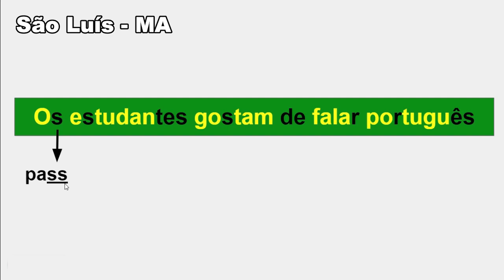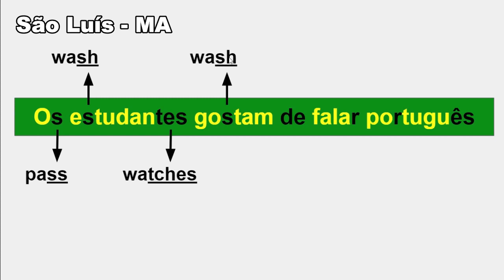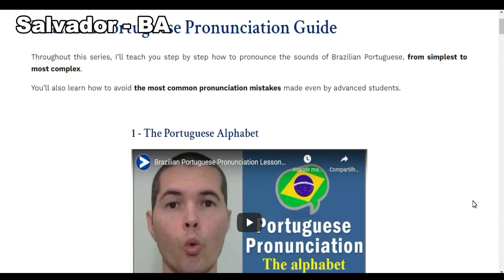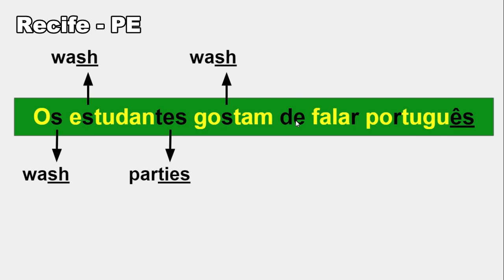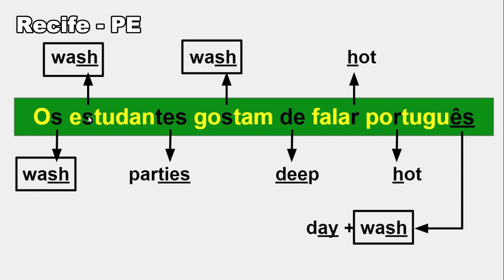Portuguese Teacher Gives a Tour of Brazilian Accents (+ infographic)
Portuguese teacher Ricardo Filgueira explains the different accents across Brazil.

You will learn to recognize and how to make the accents of several capitals.

Before starting, I need to make two remarks:
1 - Not all people from the same region or city speak the same way.
2 - There is no better or worse accent. There is a different accent.

São Luís
The capital accent has a lot od diphthongization, when the sound of a vowel turns into the sound of a diphthong. This happens a lot when a syllable ends with a vowel followed by S or Z.

Salvador
Salvador accent is very similar to the São Luís accent.
Sometimes it's hard to tell the difference between a baiano accent and a maranhense accent.

Recife
Most people in Recife pronounce the S chiado.
When a Brazilian speaks “chiando”, it means that he pronounces the S with this sound: SH, Sh.
This way of pronouncing S chiado is also present in other parts of Brazil.

The champion city for chiado is Rio de Janeiro.
And besides the S chiado, the Rio accent also has a unique characteristic the sound of the letter R.

Belo Horizonte
The retroflex R arose from the difficulty that some indigenous peoples had to pronounce the R of European Portuguese.
This R is more present in the South region and in the Triângulo Mineiro.

Goiânia
The accents of Sul de Minas, Triângulo Mineiro and Goiânia are very similar.
You can only tell who is from Goiás and who is from Minas because of some expressions.

São Paulo
São Paulo is one of the largest immigration centers in Brazil and receives a huge number of Brazilians from all regions of Brazil.
That's why there are different ways of speaking here, several accents.

Curitiba
The most characteristic sounds of the Curitiba accent are the consonants t, d and the vowel e.
This way of speaking is a legacy of the strong European immigration during the 19th century.

Porto Alegre
The accents of Porto Alegre and Curitiba have some things in common.
For example, the presence of vibrant R and retroflex R.